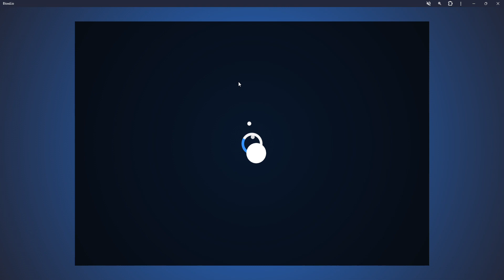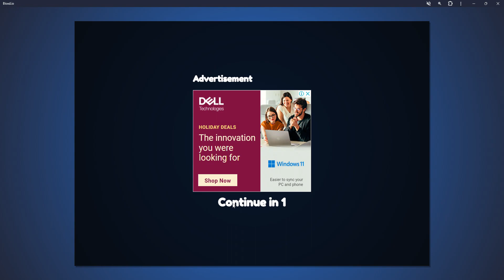PvPing at @KaspenPlayzz server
Server called: 🎅christmas⛄